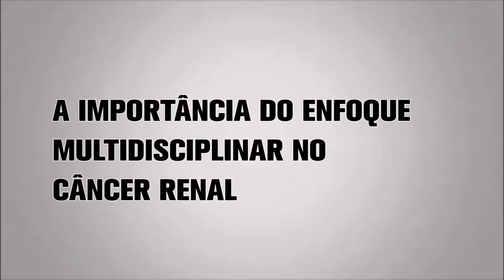Igor Morbeck e Roni Fernandes TV Onconews 240818